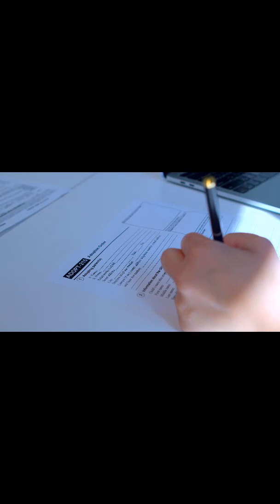Enduring power of attorney